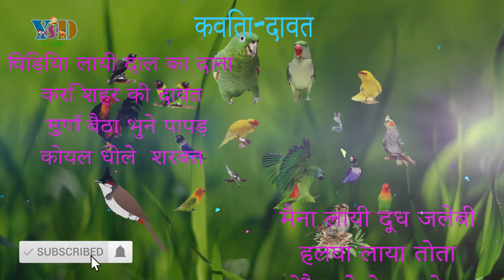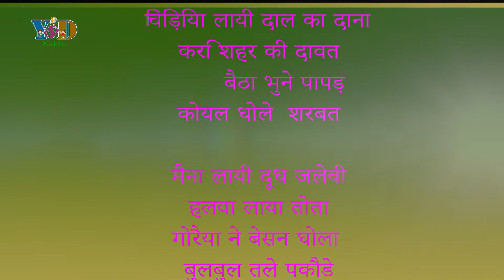Hindi Rhyme | कविता-दावत | Daawat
Hindi rhymes sung by Satvika
कविता-दावत
चिड़िया लायी दाल का दाना
करि शहर की दावत
मुर्गा बैठा भुने पापड़
कोयल धोले  शरबत

मैना लायी दूध जलेबी
हलवा लाया तोता
गोरैया ने बेसन घोला
बुलबुल तले पकौडे